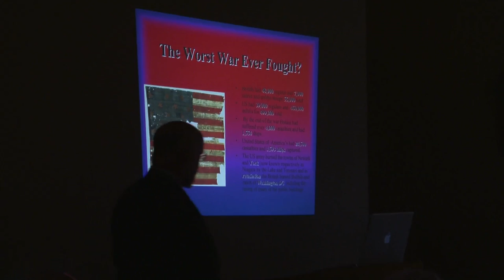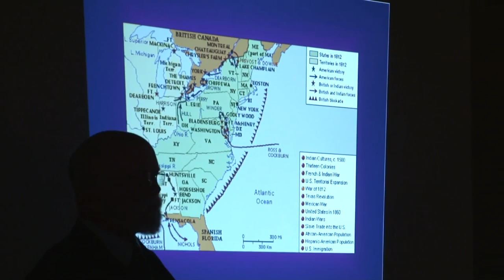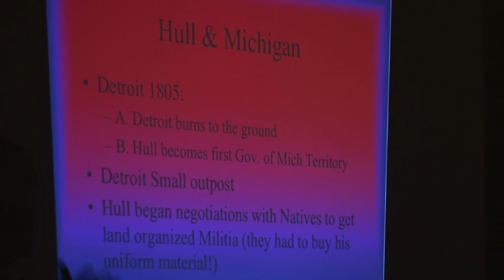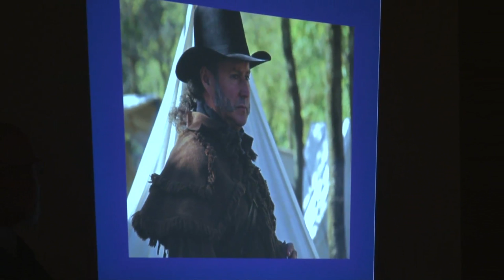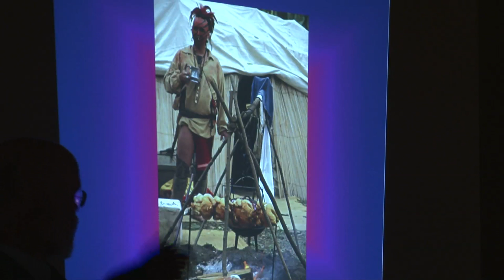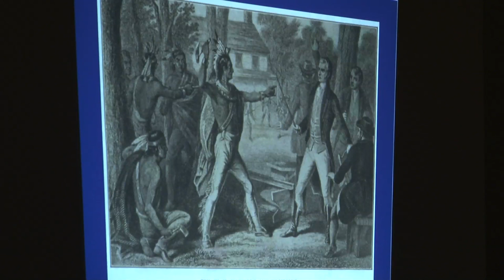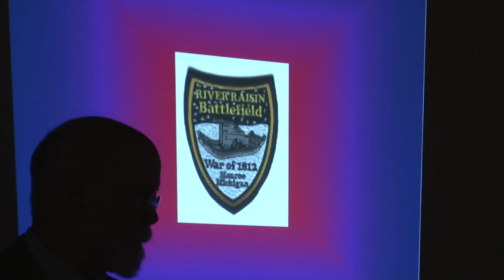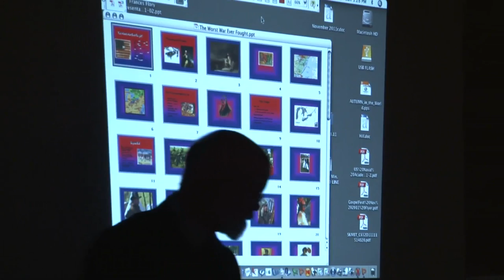Saline Historical Society Presentation on the War of 1812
On April 15th the Saline Historical Society met at Saline District Library as part of a continuation of presentations on the War of 1812.